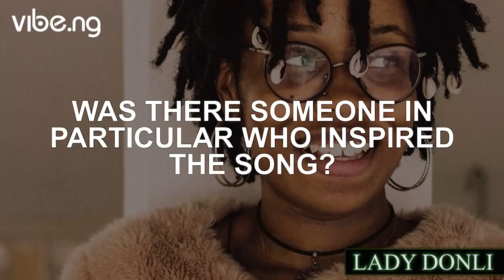"My Type Of Music Isn't For Everyone" Lady Donli Tells Vibe.ng In An Exclusive Interview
In a brief interview with Vibe.ng, the Queen of Nigerian Alternative music, Lady Donli had a sit down with Vibe.ng and spilled some sweet juices about herself, her music and even her relationship life.

He furthermore gives details on how he almost got kidnapped.